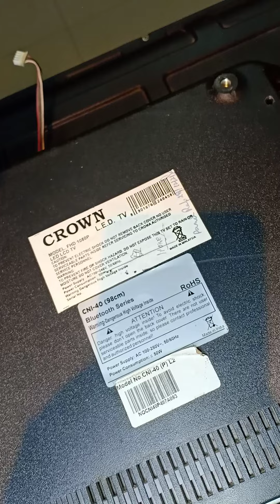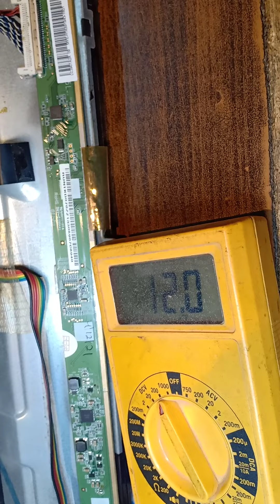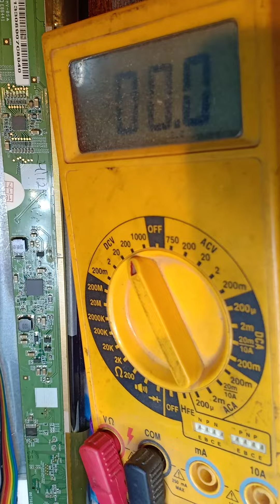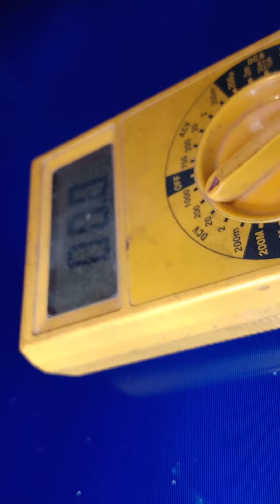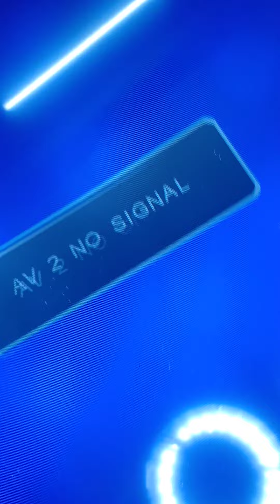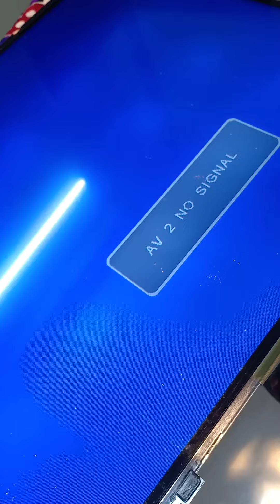crown led tv no display fault finding